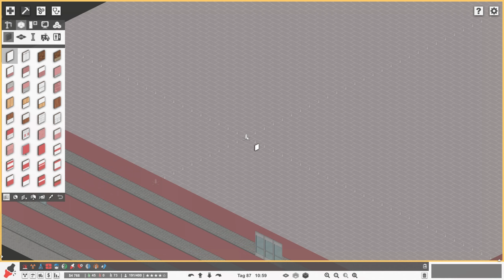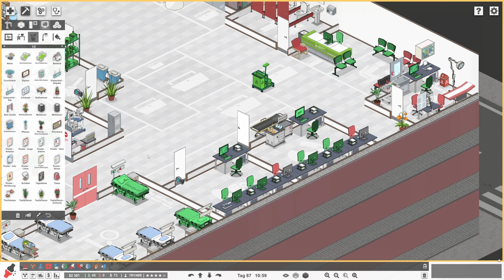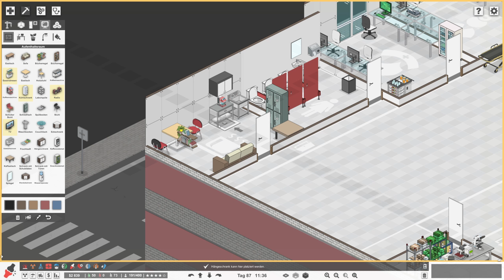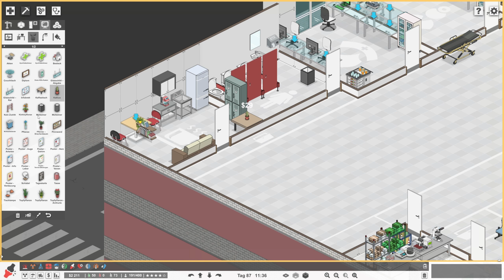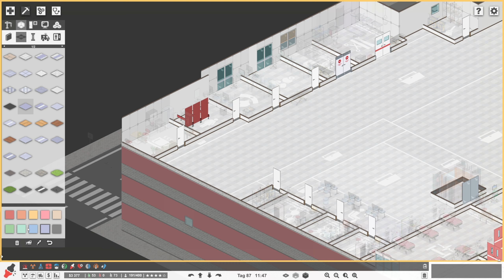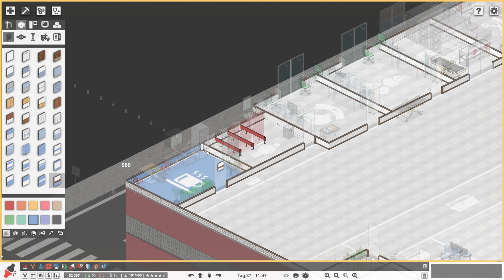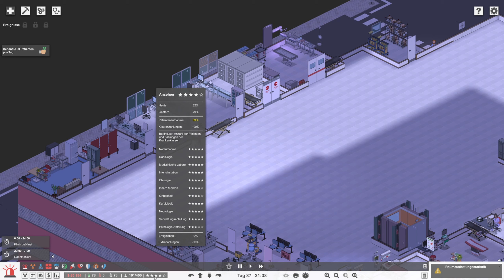PROJECT HOSPITAL🏥#93 - Personalräume für die oberste ETAGE! [Deutsch/German]